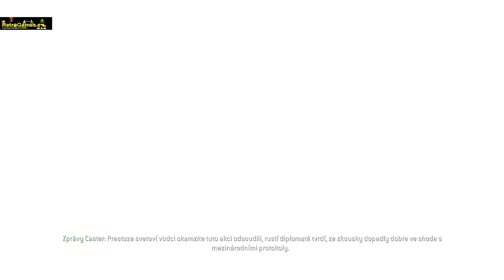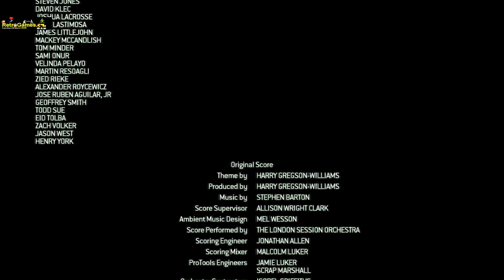Call of Duty 4: Modern Warfare #13 poslední díl - pro RHCZ m1m1nk0TV ( walkthrough )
Call of Duty 4: Modern Warfare je čtvrtý díl úspěšné série 3D akčních her Call of Duty. Tento díl se považuje za nejvíce úspěšný. Hra se odehrává v nedaleké budoucnosti a je to tak první díl ze série Call of Duty, který se neodehrává za 2. světové války